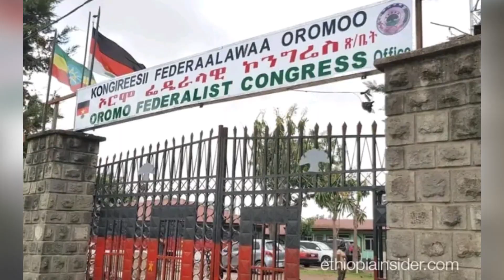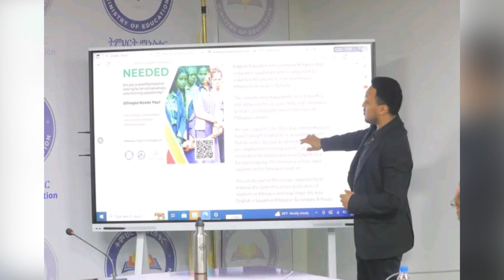ETHIOPIA - ድርድሩ የከሸፈበት ምክንያት ታወቀ